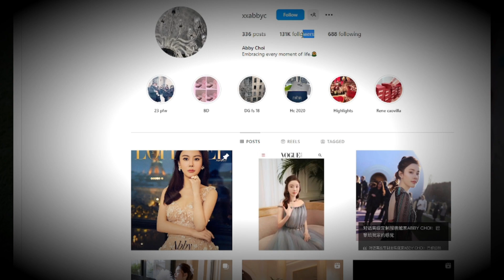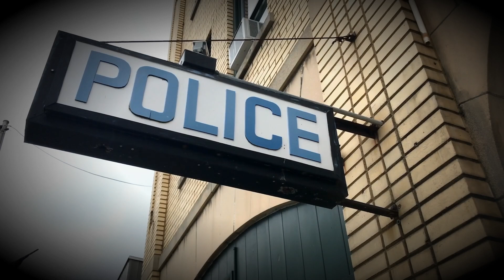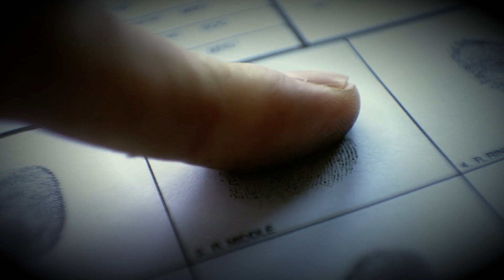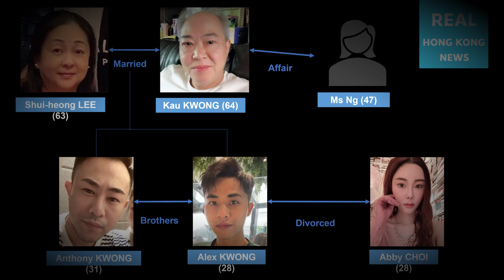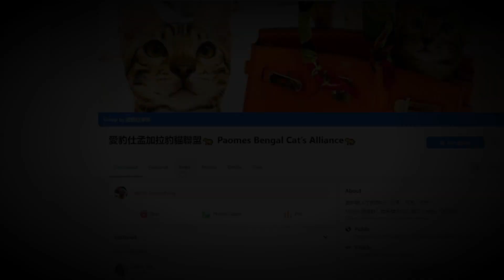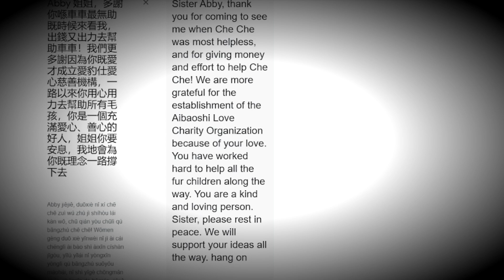Ang Karumal-dumal na Ginawa sa MODEL na si Abby ( THE CHOI CASE ANALYSIS)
Clothing at Merch ni Kaalaman.